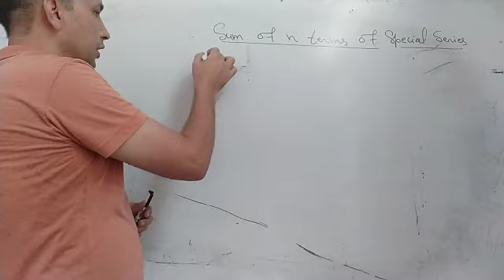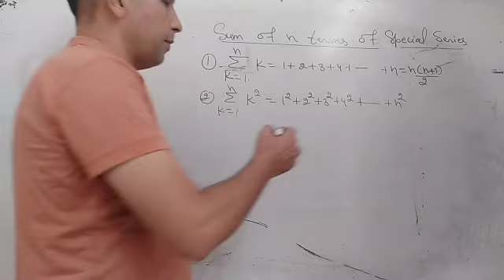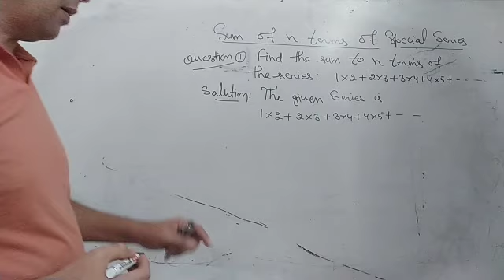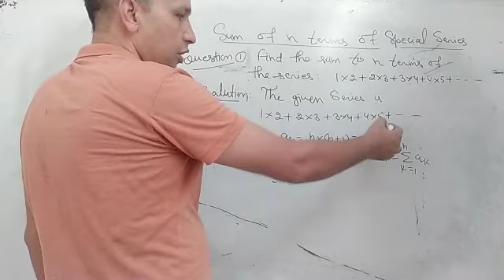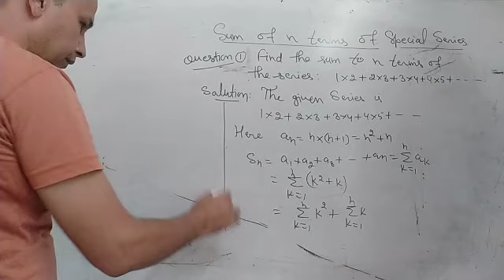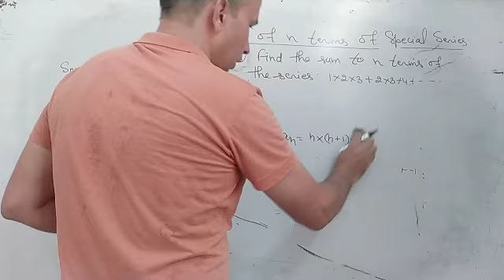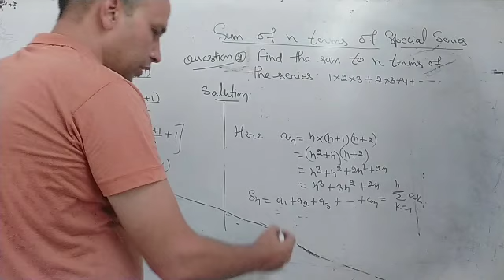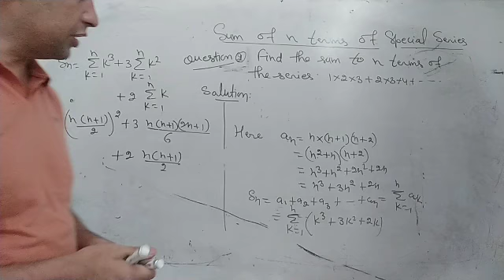XI MATHS CHAPTER NO 9 LECTURE NO 9